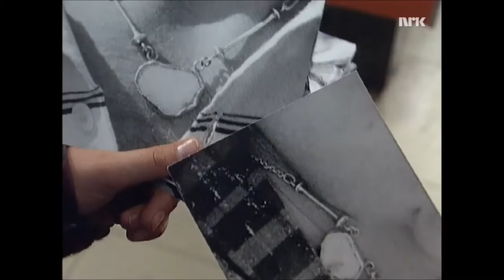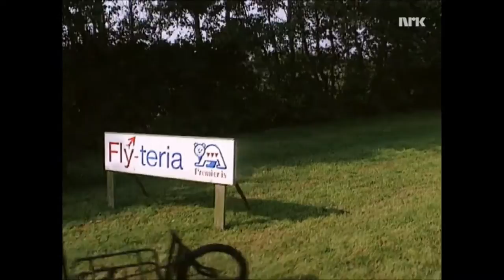Mysteriet med det Levende Lik del 4 av 7 - 14. Mars 1992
Mysteriet med det Levende Lik, vist i Midt i Smørøyet den 14. Mars 1992